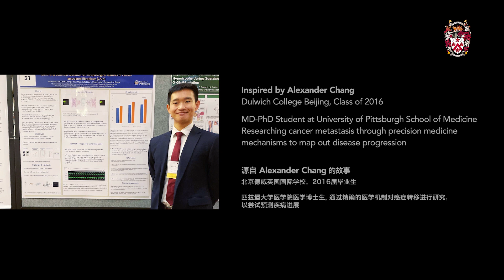DCB Live worldwise